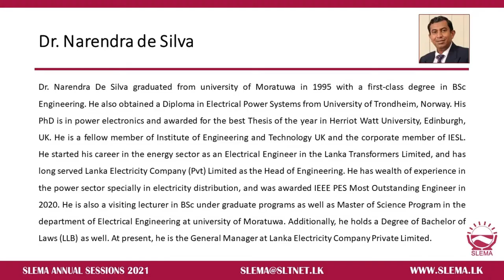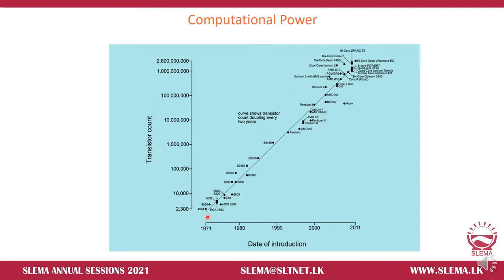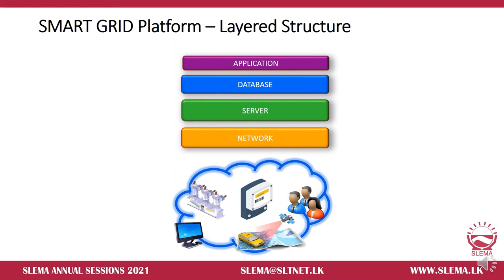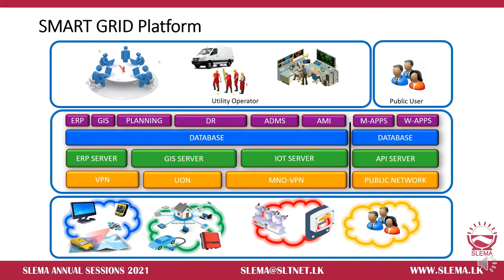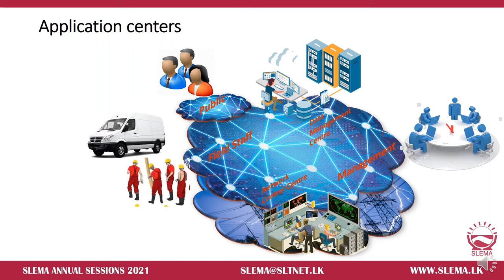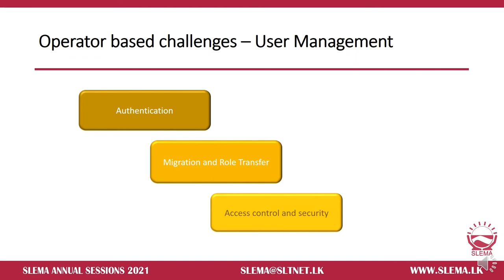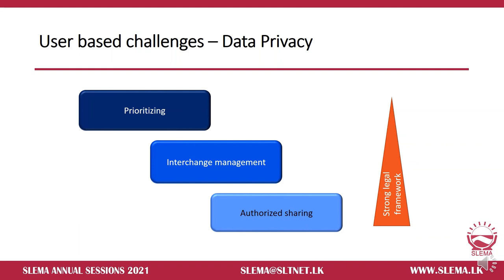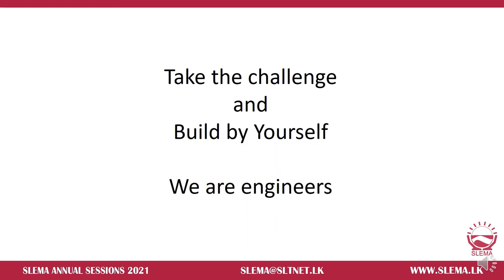Smart Grid: Opportunities & Challengers - Dr. Narendra de Silva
“SMART GRID AS A TECHNOLOGY OPTION FOR ENERGY TRANSITION”

Electric power systems worldwide face radical transformation with the need to economic utilization of electricity generators in the broad sustainability concepts, with the use of modern Information and Communication Technologies (ICT). It focuses on smart use of ICT to control next generation power systems reliably and efficiently. Smart grid technology is a holistic approach, encompassing electricity generation, transmission and distribution, and end-of network smart control through customer-level optimization using smart meters and smart homes.
Smart power system would mean a more observable, controllable and integrated electricity network. It will have real-time flows of information and interaction between suppliers and consumers facilitated by ICT, active power flow management, demand management and energy storage. In connection to the penetration of large amounts of renewable energy sources into the electricity grid, battery energy storage performs an important role for smoothening their natural intermittency, ensuring grid-wide frequency stability and suppressing voltage rise caused by reverse power flow. In a smart grid platform, the battery capacity can be optimized by way of smart coordinating and controlling renewable energy based electricity generators which inherently are non-dispatchable, controllable electricity generators and the loads on demand side. It will further facilitate accommodation of more loads to the system, which will eventually support the overall economic optimization – for example, plug-in hybrid and electric vehicles.

-SLEMA-